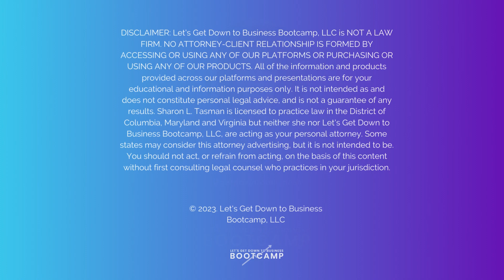What The Heck is the Headings Clause?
This clause lists the title headings for each of the sections of the contract.

The Headings Clause is like a Table of Contents for your contract.